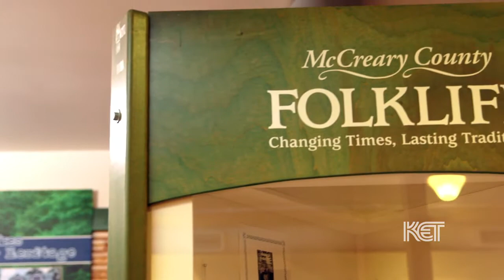Stearns, KY | Kentucky Life | KET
Doug Flynn explores the town of Stearns in Big South Fork.